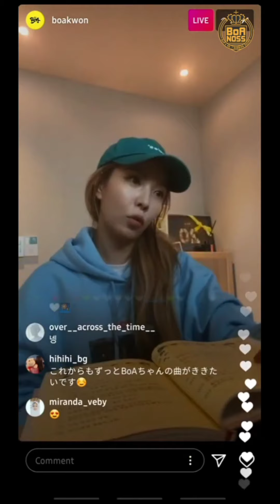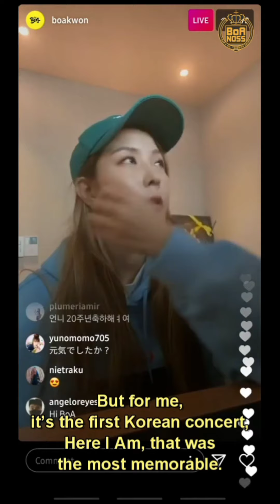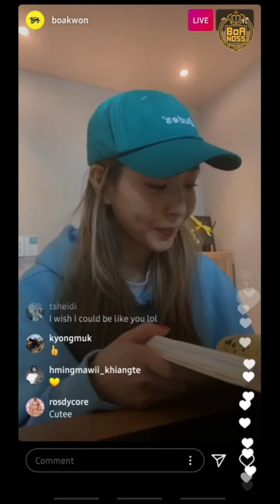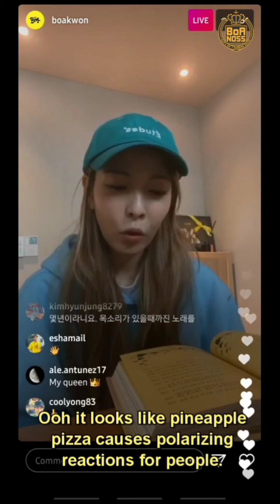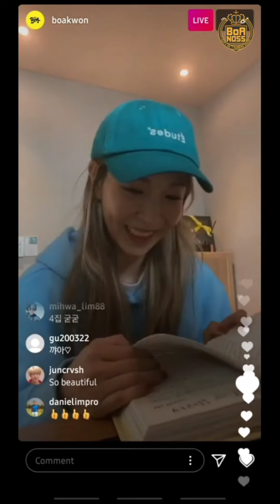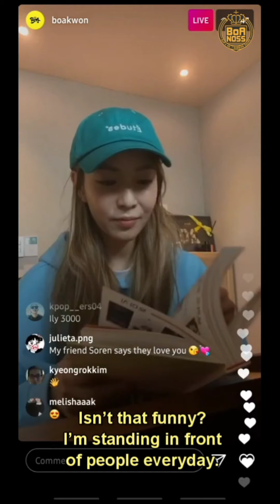[BoANOSS] BoA - Instagram Live 201121 (eng sub)